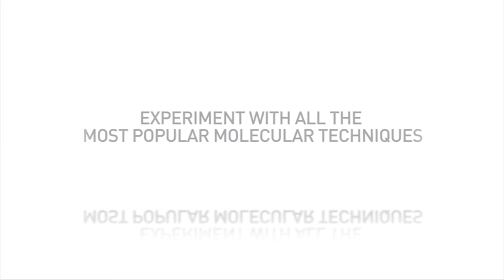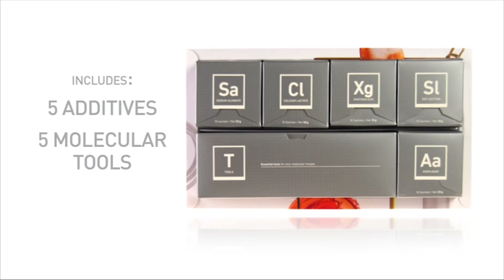Cómo hacer COCINA MOLECULAR en casa 👩‍🍳 KIT PARA PRINCIPIANTES 👨‍🍳 [ AMAZON ]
Hoy te presentamos el kit de cocina molecular con el que podrás sorprender a tus invitados ofreciéndoles una experiencia gastronómica digna de los mejores restaurantes, pero (y ahora viene lo mejor)…desde la comodidad de TU PROPIA CASA.

Hasta hace poco, este tipo de gastronomía tan innovadora estaba en manos de grandes chefs como Ferrán Adrià, que servían sus platos a los paladares más exquisitos dispuestos a pagar lo que fuera por vivir esta experiencia.

Sin embargo, la empresa canadiense MMTUM, experta en diseño y creatividad decidió llevar a las casas esta increíble experiencia gastronómica para que todo el mundo pudiera preparar  y probar las nuevas texturas y sabores que ella ofrece.

Aquí abajo te dejo el link a la tienda de Amazon y la web para que te informes con más detalle sobre este producto.
Kit Molecule R

Otros kits de cocina molecular►►
Kit de texturas
Kit esferificación
Caviar Maker

Esto da soporte al canal y nos permite seguir haciendo videos como este. Muchas gracias por tu apoyo. Si crees que hemos violado algún derecho de copyright en el material del video, no dudes en ponerte en contacto con nosotros.